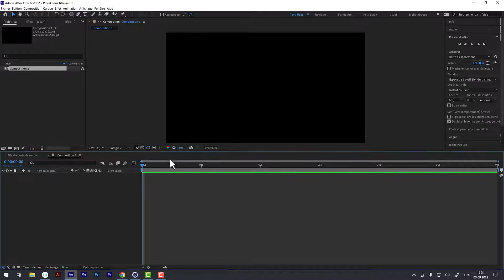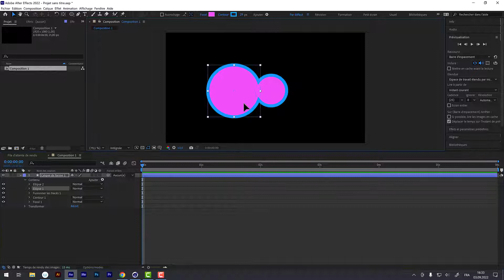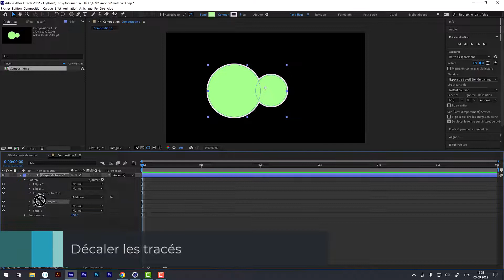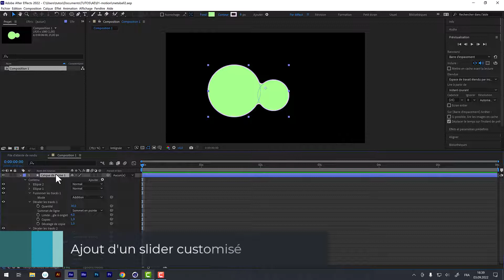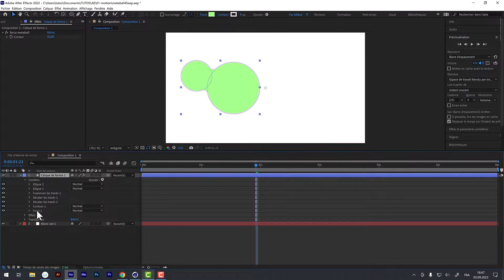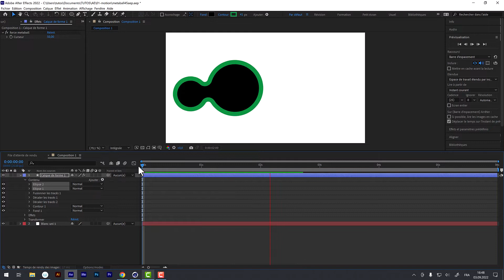Motion | blobs et metaballs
00:00 - Intro
00:28 - Création de 2 disques
01:03 - Fusionner les tracés
02:25 - Décaler les tracés
03:19 - Ajout d'un slider customisé
05:18 - Animation des disques par expression
06:29 - Mise en forme